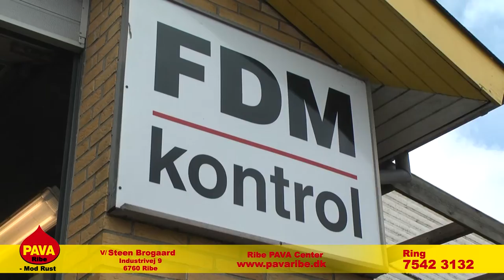Ribe Pava Center | 3 dages sprøjtefilm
Velkommen til Ribe Pava Center
I denne film får du en god detaljeret information om hvad Ribe Pava Center gør ved din bil i deres 3 dages sprøjte behandlingsprogram

Ribe Pava Center
V/ Steen Brogaard
Industrivej 9,
6760 Ribe
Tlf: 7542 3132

Vi står på hovedet for vores kunder

VI UDFØRER OGSÅ:
Gratis oprettelse af levetidsgaranti, Salg og montering af inderskærme, Dantec bilpolering, Salg af Dantec produkter, Kanon god autoshampoo, Kanon fælgrens, Lakreparation,
Sæderens med et effektiv rensemiddel